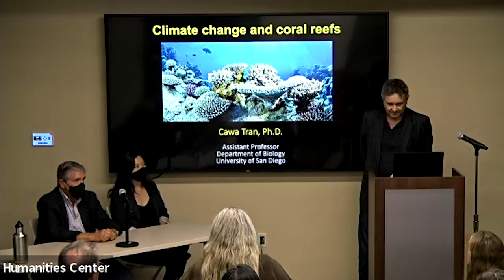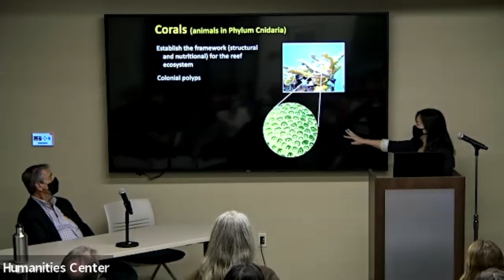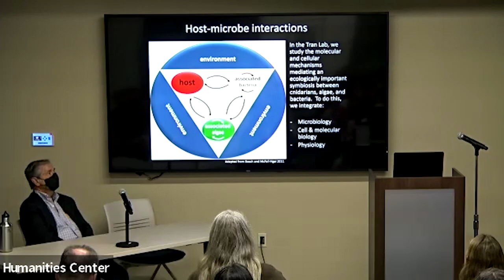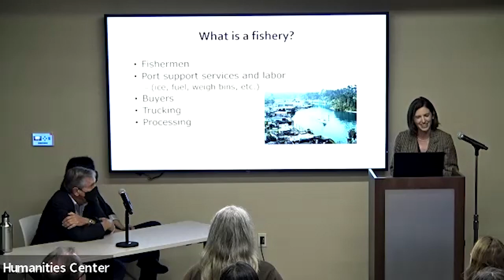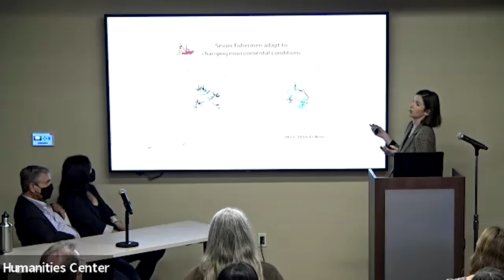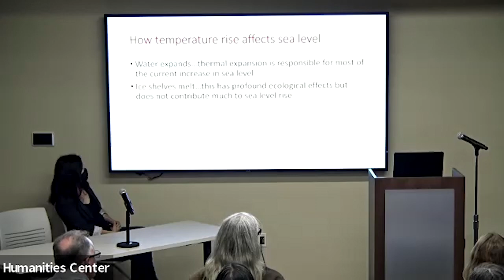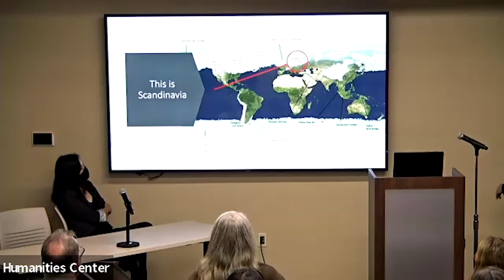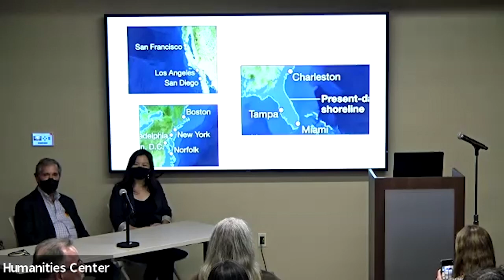Natural Landscapes and Human Meaning - The Ocean // Climate Change and the Future of the Oceans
Scholars from multiple disciplines (such as art history, literature, environmental and ocean sciences, and philosophy) reflect upon the life and the power of the ocean (and other bodies of water.) A composite picture of the extraordinary and boundless nature of the ocean, and of its effect on the human imagination, will emerge from these expansive and open conversations.

Speakers:
Hugh Ellis, PhD | Biology Cawa Tran, PhD | Biology
Ellen Willis-Norton, PhD | Postdoctoral Researcher, UC Santa Barbara School of Environmental Management

This is part of the Natural Landscapes and Human Meaning Series.